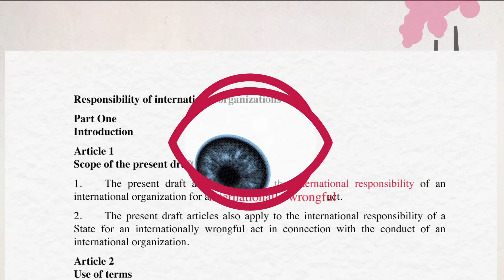Shared Responsibility in International Law (SHARES)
The project on Shared Responsibility in International Law (SHARES) examines how international law allocates responsibilities among multiple states and other actors who cause harm, and provides new perspectives for the sharing of responsibility in areas such as human rights, environmental protection and armed conflict. SHARES is conducted at the Amsterdam Center for International Law, University of Amsterdam, and funded by the European Research Council. SHARES is directed by Professor André Nollkaemper.